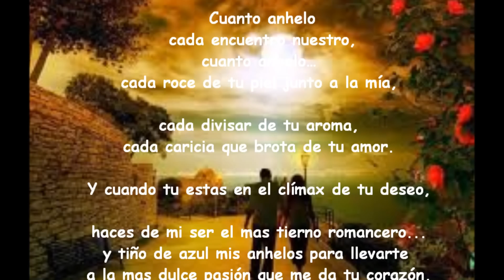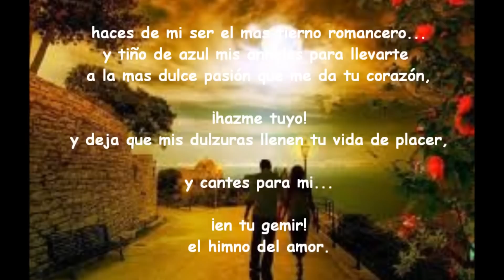SENTIRAS EL MISMO FRIO eliasss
Cuando tu estas en el clímax de tu deseo, haces de mi ser el mas
tierno romancero y tiño de azul mis anhelos para llevarte  a la mas
dulce pasión que me da tu corazón, ¡hazme tuyo! y deja que mis
dulzuras llenen tu vida de placer.